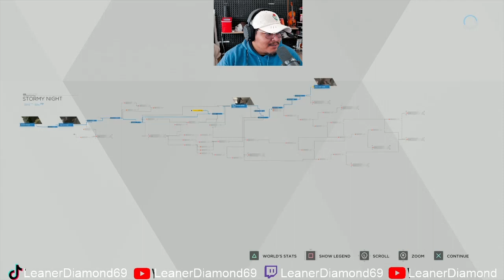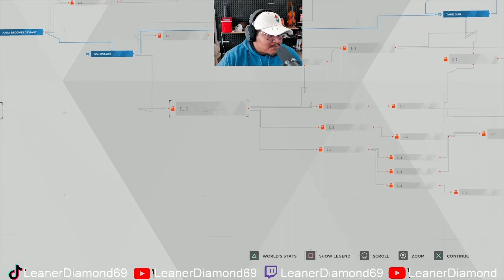OHHH I'M TELLING! EP 4 Detroit Become Human